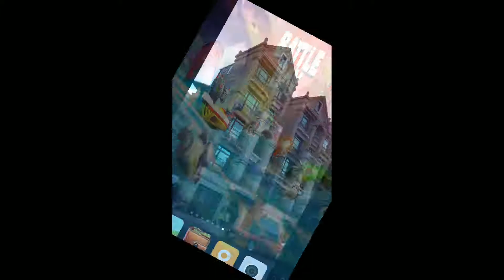Battle Bay short battle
Battle Bay